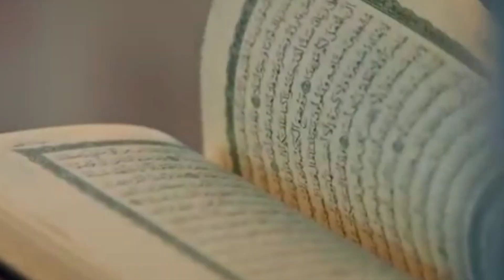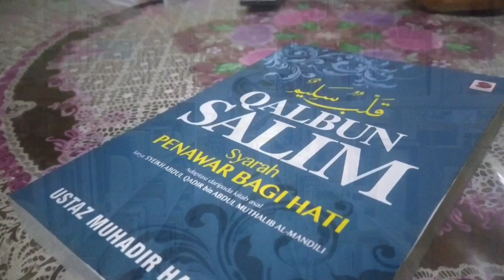Orang Bod*h boleh masuk syuga??! | Covid-19 | Ust Abd Hamid Manap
Semua manusia nak masuk Syurga,
» tapi bagaimana amal & kelayakan kita untuk ke sana?

"Nikmat apa lagi yang kamu dustakan?" (Surah Ar-Rahman)
» Bukanlah bermakna perfect
» Tetapi hanya peringatan & perkongsian bersama selaku umat Islam
Semoga bermanfaat
Jangan lupa berikan pandangan anda di ruang komen!
Terima kasih